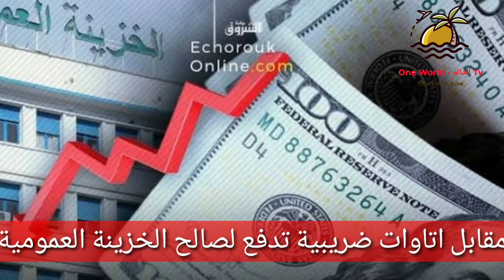لهذا السبب الجزائر تستعجل فتح الطريق العابر للصحراء - طريق الوحدة الأفريقية | الجزائر 🇩🇿 نيجيريا🇳🇬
يعتبر مشروع طريق الوحدة الأفريقية او ما يعرف بمشروع الطريق العابر للصحراء الذي يربط بين الجزائر و لاغوس في نيجيريا من اكبر المشاريع الأفريقية كون هذا الطريق يسمح بمرور السلع من اوروبا وافريقيا عبره وبالتالي تقليص كلفة نقل البضائع وتقليص مدة نقلها باكثر من 3 اسابيع ،